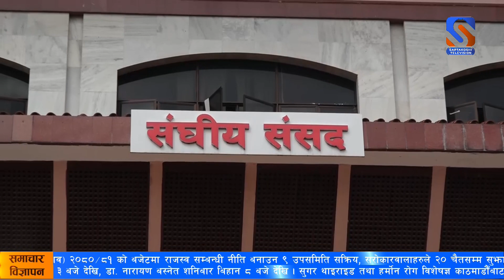प्र.म. पुष्पकमल दाहालले आफूले प्रतिनिधि सभा बैठकबाट शतप्रतिशत सांसदहरुको विश्वासको मत पाउने आशा